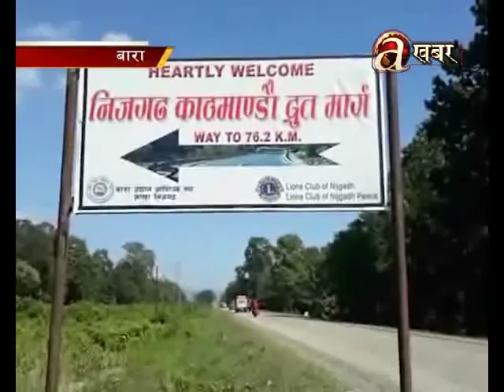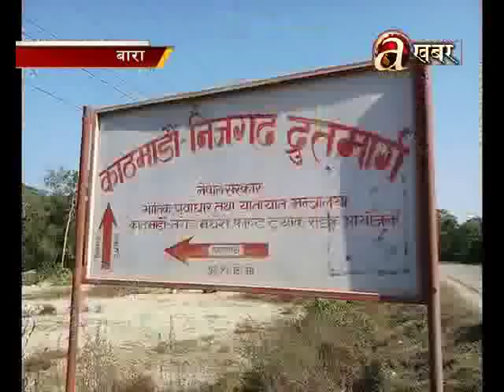Nepal Army begins work on Nijgadh-Kathmandu fast track - Bara